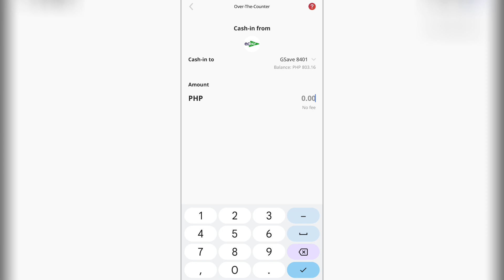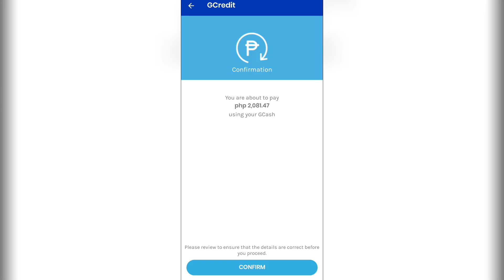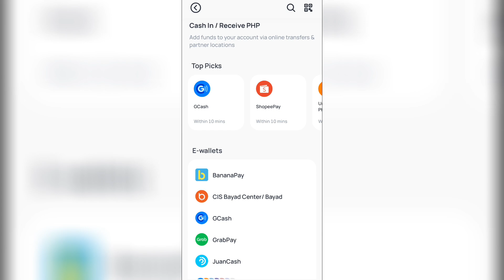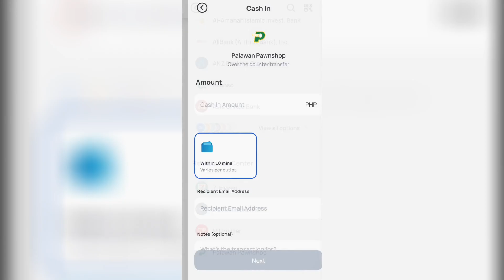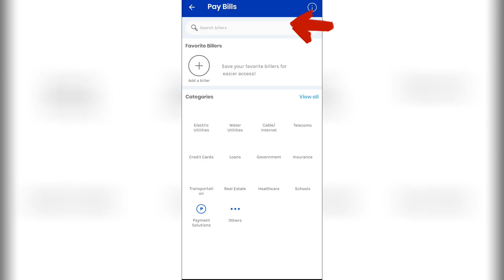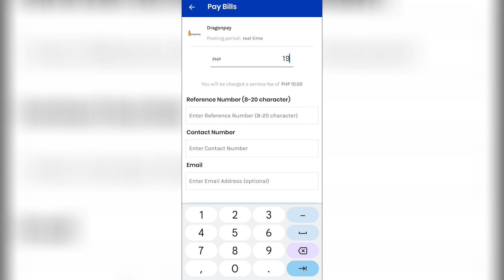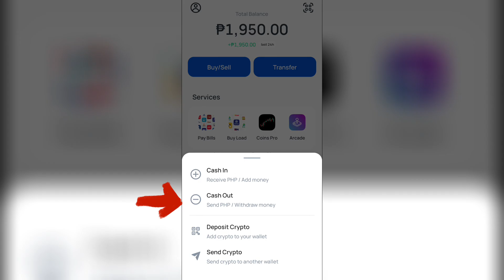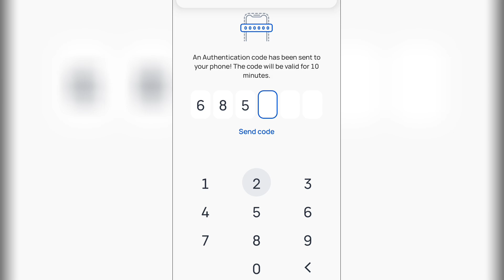HOW TO CONVERT GCREDIT TO GCASH WITH NO MINIMUM AMOUNT REQUIRED + UPDATE !! LEGIT BA?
(1Cor.15:1-4 — Acts 2:38)